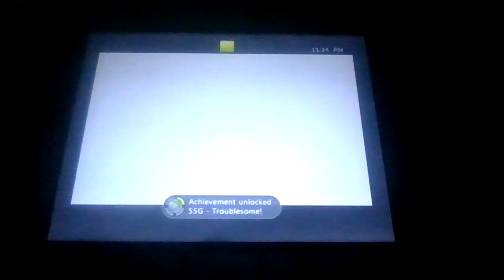Let`s Play Hot Wheels Beat That Episode # 35 Leaving the Attic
This is Episode # 35 of my Hot Wheels beat that walkthrough  in this episode we did the medium attic cup & unlocked the Battle spec